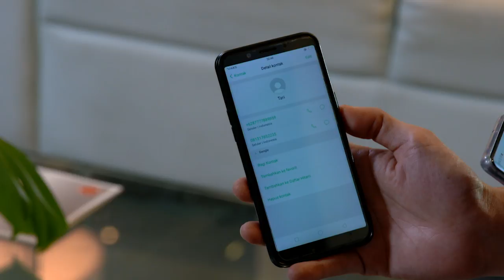CINTA YANG HILANG - Moment Reno Memanjakan Dewi Dan Uni Mida [21 Juni 2019]